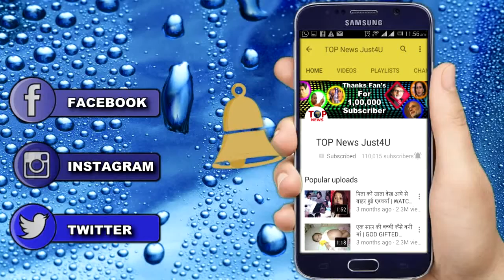RISHTON KA… || 19 AUG || ANAMI ने ही चल दी उल्टा SATRUPA के खिलाफ चाल || UPCOMING